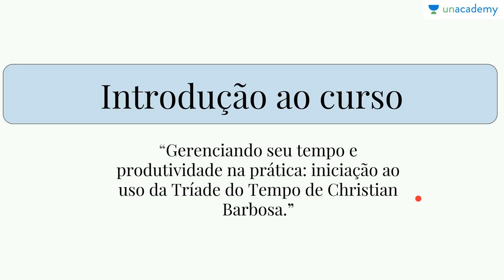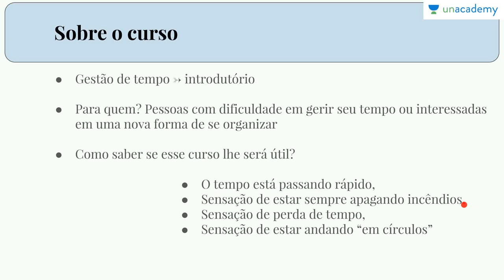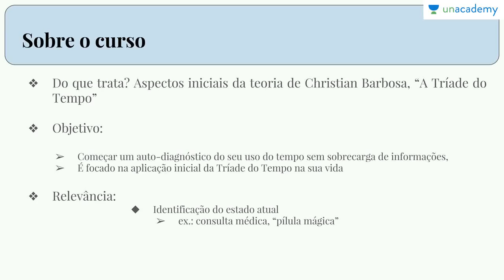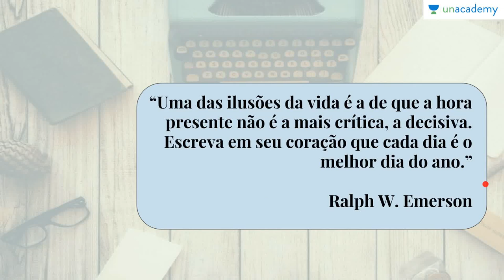Gerenciando seu tempo e produtividade na prática - Iniciação ao uso da Tríade do Tempo Introdução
Gerenciando seu tempo e produtividade na prática - Iniciação ao uso da Tríade do Tempo
Introdução (Course Introduction)
Aline Castiel Barbosa

Introdução a um autodiagnóstico de uso do tempo.

Curso de diagnóstico pessoal e primeira abordagem ao modelo de divisão do tempo em importante, urgente e circunstancial. Uma introdução ao curso com o plano de lições e objetivos.

TARGETED FOR
estudantes, profissionais e indivíduos que procuram uma metodologia facilitada para gerenciar seu tempo.

Você aprenderá o seguinte neste curso:
1) Gerenciando seu tempo e produtividade na prática - O Poder da Escolha The Power of Choice
2) Gerenciando seu tempo e produtividade na prática - Conheça a Tríade (Get to know the Triade)
3) Gerenciando seu tempo e produtividade na prática - O que é Importante? (What is Important?)
4) Gerenciando seu tempo e produtividade na prática - O que é Urgente? (What is Urgent?)
5) Gerenciando seu tempo e produtividade na prática - O que é Circunstancial? What is Circumstantial
6) Gerenciando seu tempo e produtividade na prática - Identificando Padrões Perigosos
7) Gerenciando seu tempo e produtividade na prática - A Tríade Ideal (The Ideal Triad)

Você quer economizar mais algum tempo? Aqui estão vários cursos para você.
como, compartilhe e comente! Aprendizagem feliz!